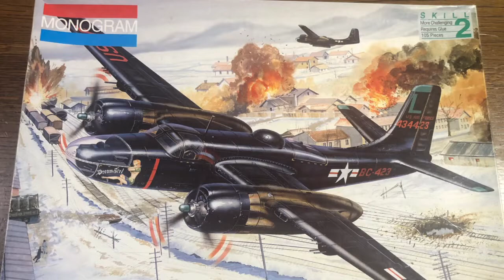A-26C INVADER (MONOGRAM 1:48)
令和最初の完成品はモノグラムのインベーダーです。
凸モールドそのままに作りましたが、パッケージの横にカットモデルの画像がありましたので、真似してみました。が、それだけでは面白くないので、細めのプラ板で適当に梁（骨格？）をでっち上げて、それなりにしてみましたが如何でしょうか？
いい加減なものですが、とにかく完成を目指しました(^^)
BGMはDOVAより[攻防戦]を使わせていただいています。